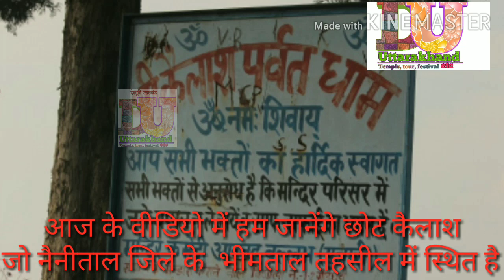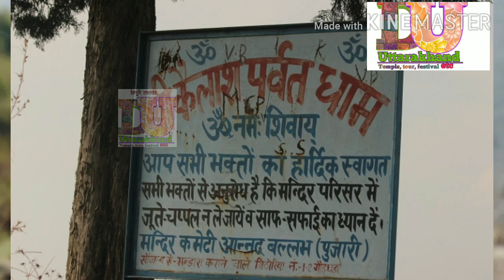छोटा कैलाश उत्तराखंड|CHOTA KAILASH BHIMTAL || CHOTA KAILASH TRACK ||CHOTA KAILASH MANDIR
जैसे उत्तराखंड के मंदिर, टूरिस्ट, प्लेस

नमस्कार दोस्तों इस वीडियो में मैं आप लोगों को बताऊंगा। छोटा कैलाश के बारे में पूरी जानकारी और साथ ही आपको वीडियो के जरिए मंदिर के दर्शन कर आऊंगा।
उम्मीद करता हूं आप लोग जरूर पधारेंगे जरूर जाएंगे छोटे कैलाश टेंपल  छोटा कैलाश, छोटा कैलाश  वीडियो
छोटा कैलाश  मंदिर,छोटा कैलाश जानकारी , छोटा कैलाश दर्शन |

Abuot this chenal
हेलो दोस्तों मेरी इस चैनल के माध्यम से आपको भारत के सभी टूरिस्ट प्लेस और भारत के सभी त्योहारों के बारे में जानकारी मिलेगी जो कि पूरे विश्व में विख्यात है भारतीय  संस्कृति को आगे बढ़ाने की कोशिश मेरे यूट्यूब चैनल के माध्यम से मेरे चैनल को सब्सक्राइब कीजिए और चैनल को ज्यादा से ज्यादा लोगों तक शेयर कीजिए जय देवभूमि जय उत्तराखंड

English
Hello friends, through this channel, you will get information about all the tourist places in India and all the festivals of India which are famous all over the world. Indian practice. It is an effort to further the culture.  Do and share the channel to more and more people Jai Devbhoomi Jai Uttarakhand